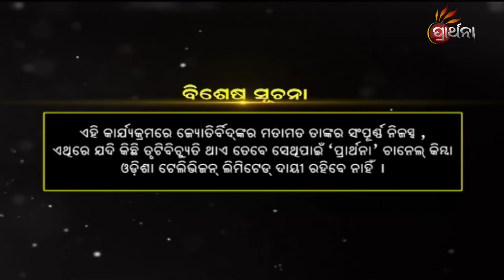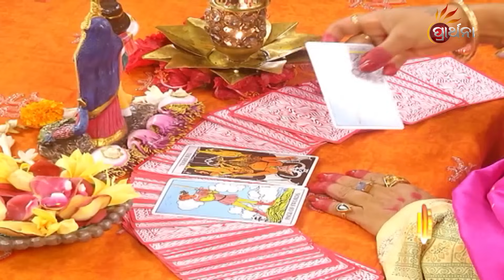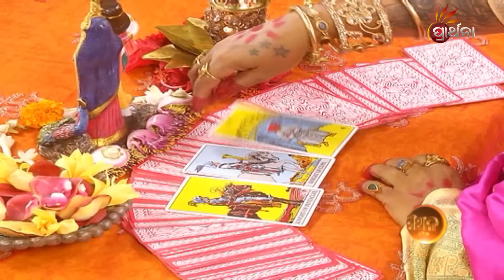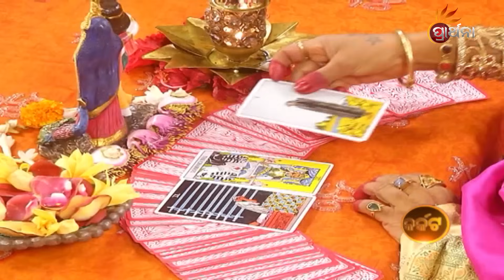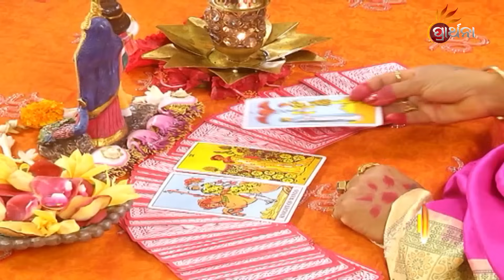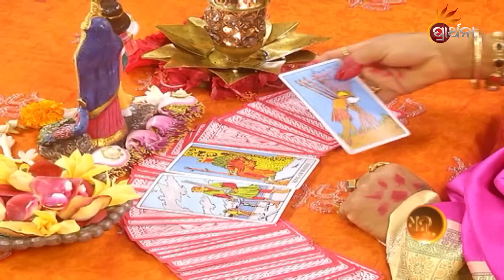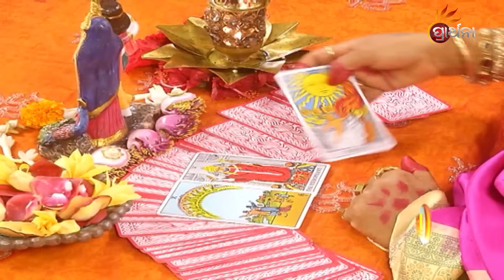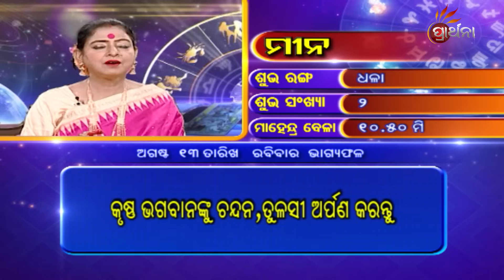BHAGYA BHABISHYA | 13th August 2023 | Today's Horoscope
ଆଜି ଆପଣଙ୍କ ରାଶି କଣ କହୁଛି (13th August  2023 ) ଆପଣଙ୍କ ଭାଗ୍ୟରେ କଣ ଅଛି...!